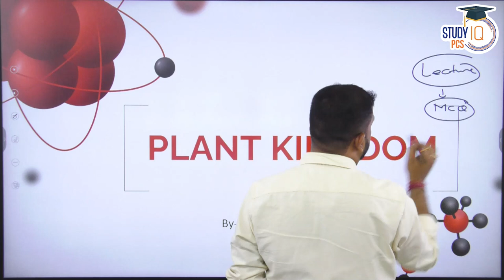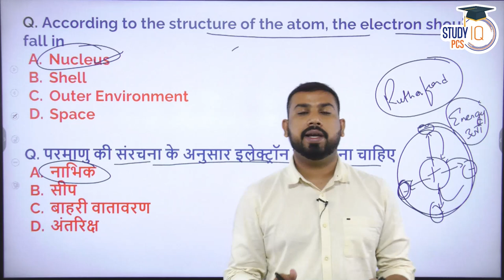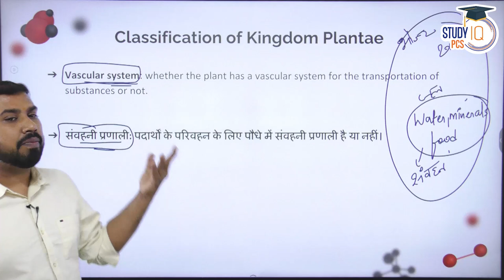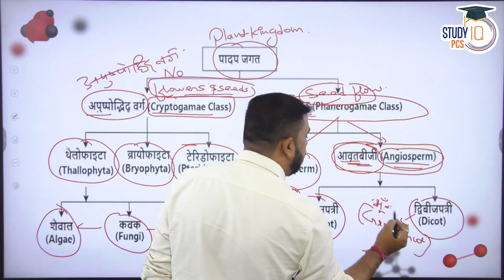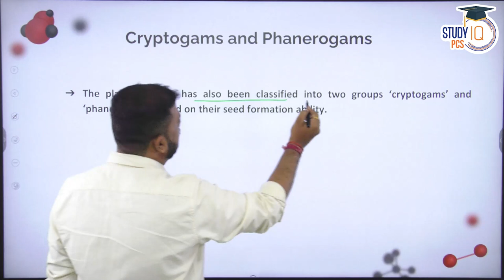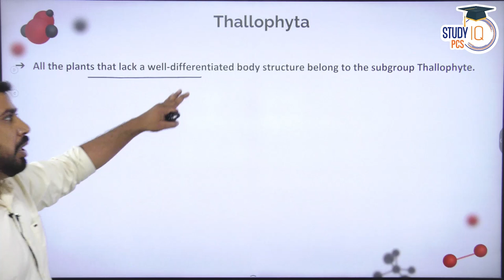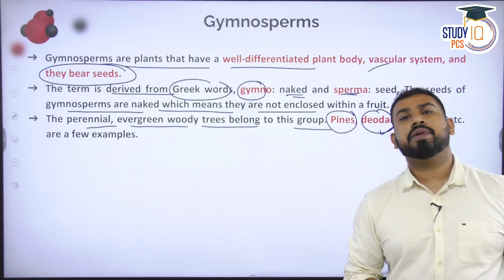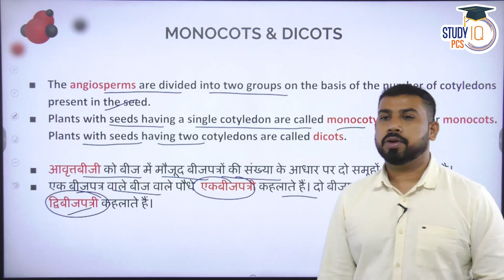Common Science | Biology - Plant Kingdom Part -2 Lecture 22 | All State PCS | By Manish Shrivastava